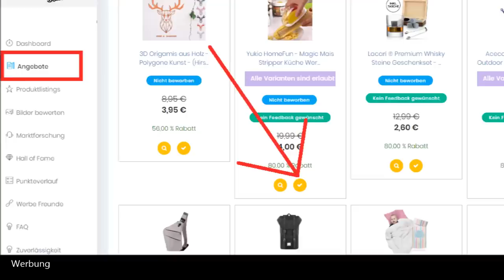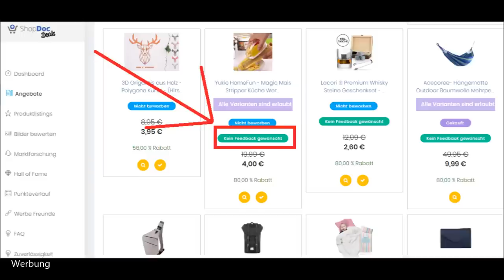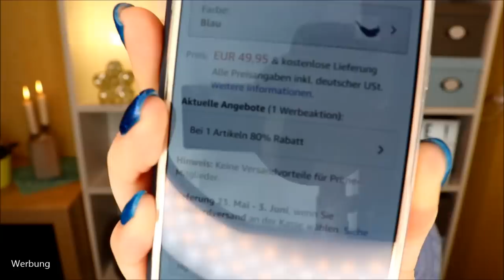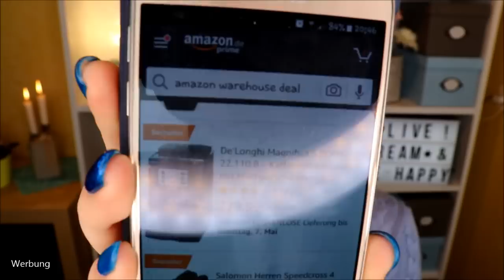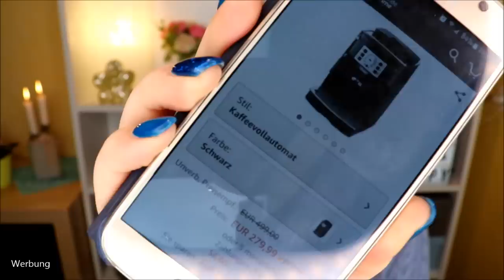So kannst DU sparen: Meine 12 Amazon Hacks für dich *Spartipps*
Heute verrate ich dir meine 12 amazon Hacks mit deinen ich bares Geld spare.
Damit erfinde ich das Rad nun nicht neu, aber ich wollte dir hier in einem Video mal die geballte Ladung an Spartipps geben :)
Ich hoffe, dass ich dir damit ein wenig helfen kann und du in Zukunft ebenfalls mit einem breiten Lächeln im Gesicht bei amazon shoppen kannst :)

Amazon Prime
Amazon Prime als Student
Amazon Visa Card
Amazon PartnerNet
Der neue Kindle

Liebe Grüße
Claudi